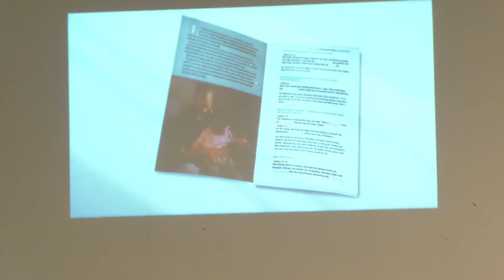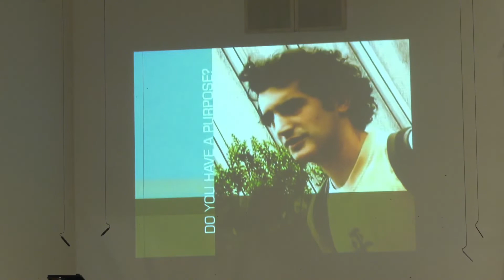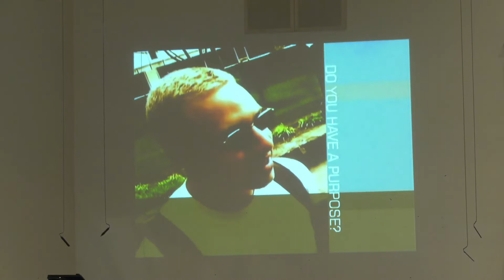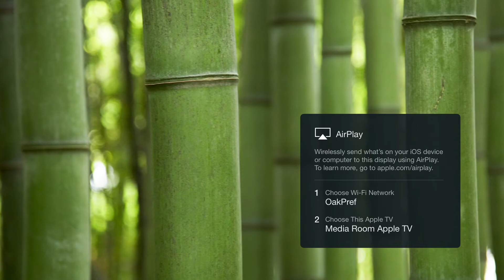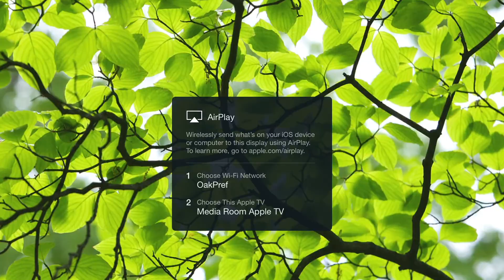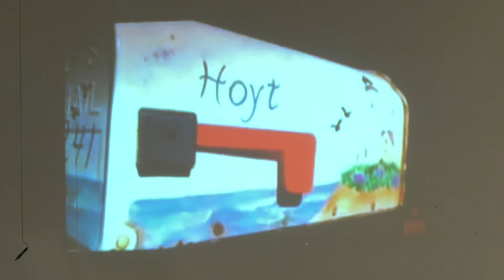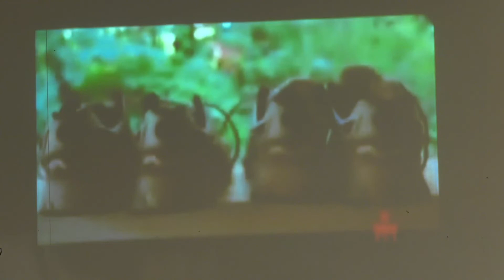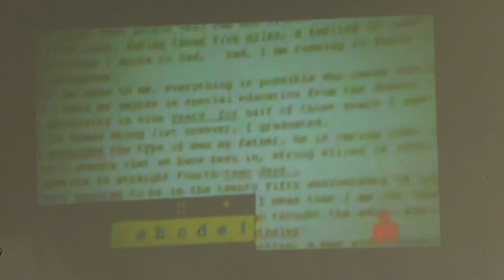"Sermon in Song" by Scott Michael Bennett